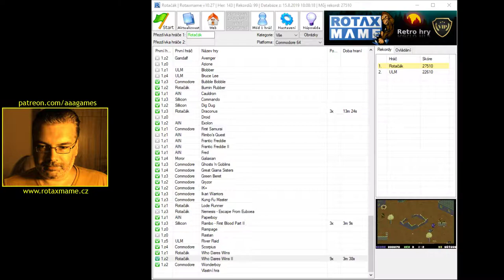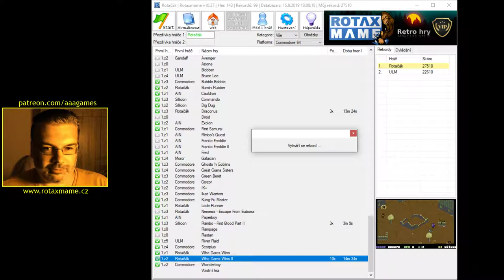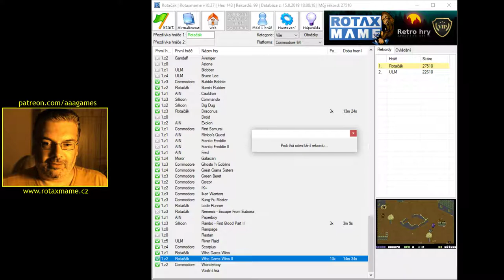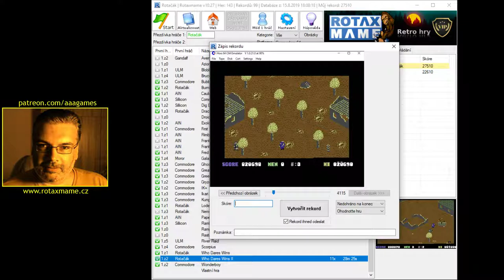👍 Who Dares Wins II (1/2) (Commodore 64) - Dohráno na jeden zátah bez cheatů a připojování